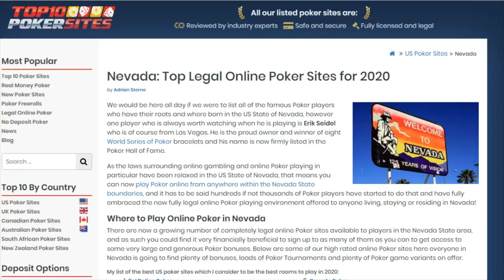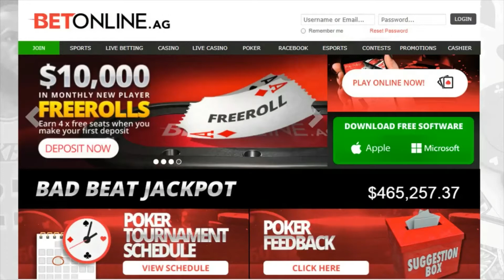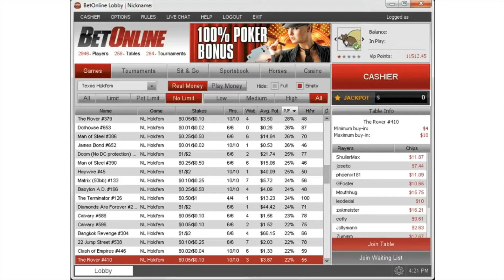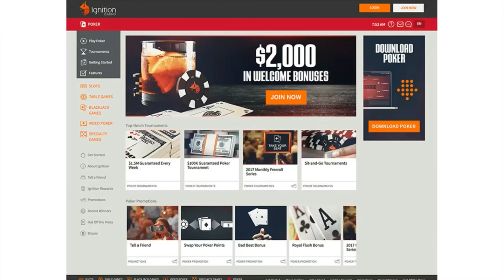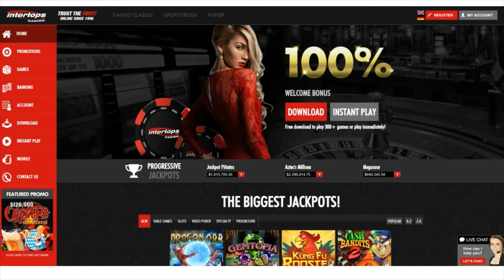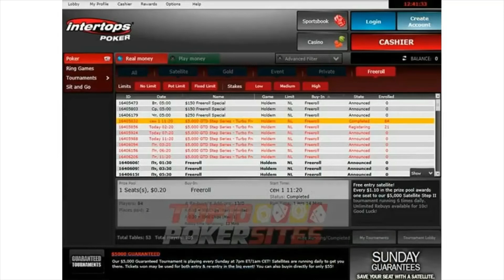Nevada Online Poker Sites and the Best Mobile Poker Apps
Nevada does have a very active poker scene especially over at the Venetian Casino. The most successful professional poker player from that State is of course Dan Smith.

But for those players wishing to play at an online poker site in Nevada it can be difficult to find one that lives up to your expectations.

Today I am going to showcase to you the top three legal poker sites that I have played at when visiting Nevada.

Plenty of different poker games can be played online or on a cell phone, including Texas Hold'Em Poker, Razz Poker and Omaha poker

If you want to learn more about playing poker online then do checkout our poker blog that is packed with interesting articles poker playing guides and poker playing hints and tips too.